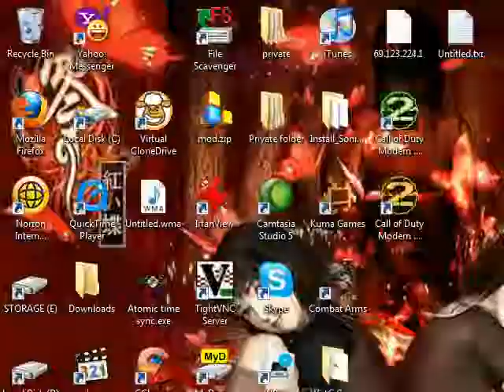Let's Play Earthbound pt 67 - Talking Rock and Ness' Destiny.avi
We find the last talking rock that speaks of Ness and his destiny and the destiny of his friends.